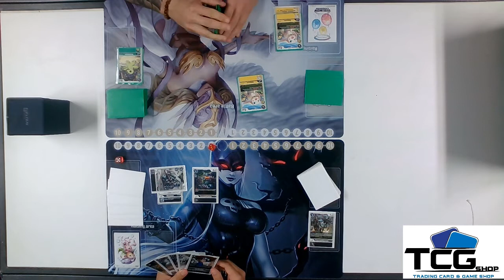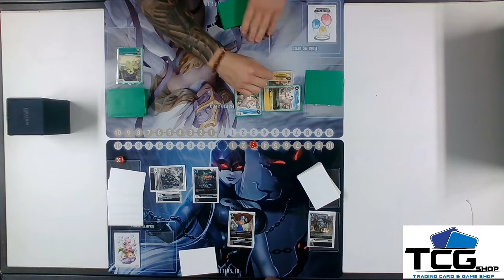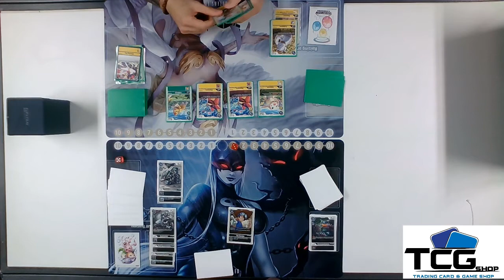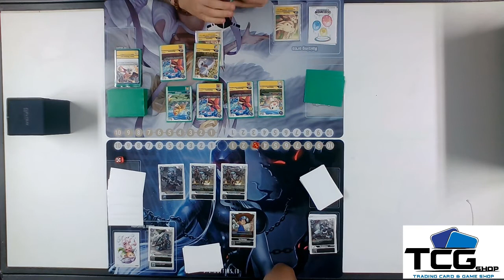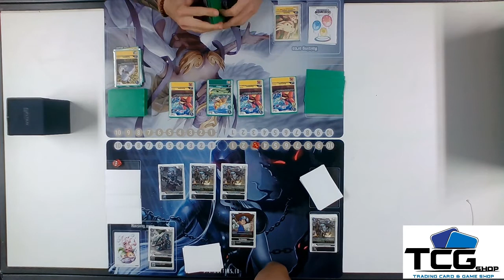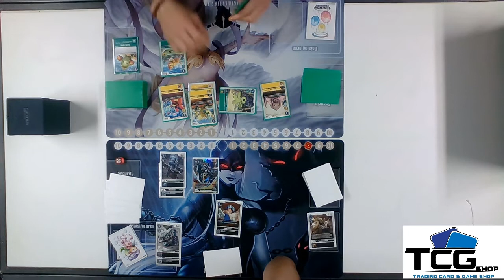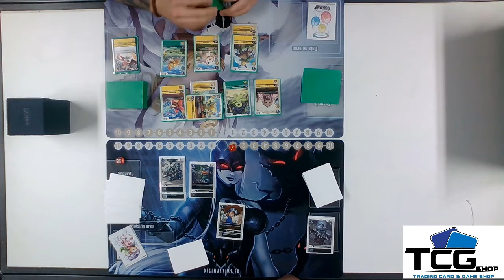Digimasters Trials 2 - Top 8 D-Brigade VS Rookie Rush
The first top cut match will put the 1st seed player against the 8th seed player. Will the 1st seed keep his win streak going?

Visit our Facebook & Instagram: DIGIMASTERS.EU